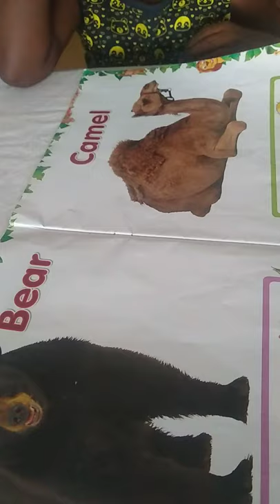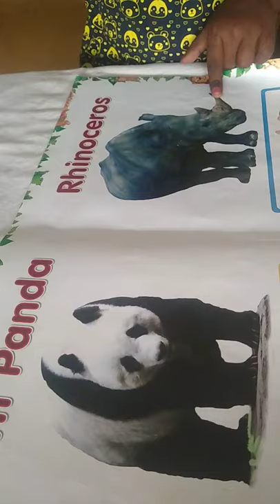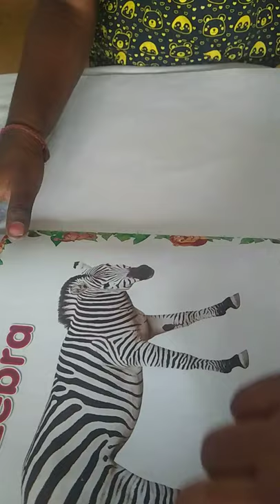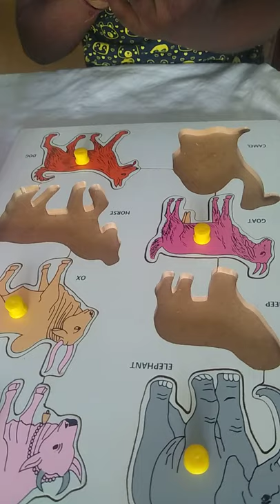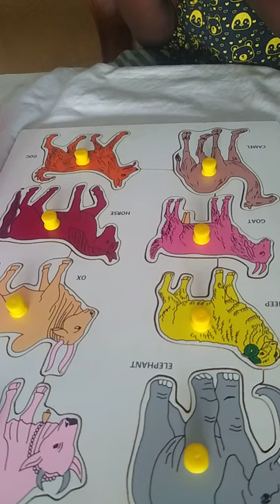# SINGLE PIECE LIFTOUT PUZZLE MOTORSKILLSFORKIDS WITH DOMESTIC ANIMAL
A fine collection of puzzles designed to develop hand & eye co-ordination and the recognition of simple shape while putting these knobbed pieces back in the cavities. Each knob has a grip that is made for the easy manipulation of the pieces. These knobs also make the puzzle ideal for children with impaired motor skill. The shapes may be use stencils for tracing and the puzzles can be  combined as a self correcting classification exercise.

learn animals name with motor skill for kids
animals names foe kids
learn animal name
learn wild &domestic animal with picture
animal name for kid
animal puzzle for children
wooden blocks
puzzle game